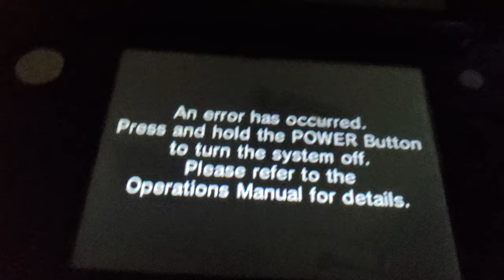2DS error moment